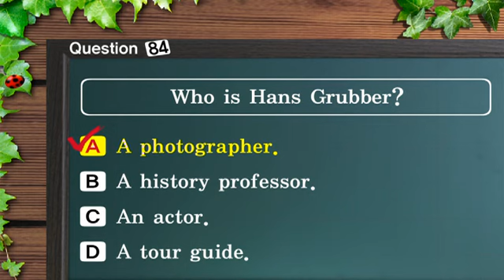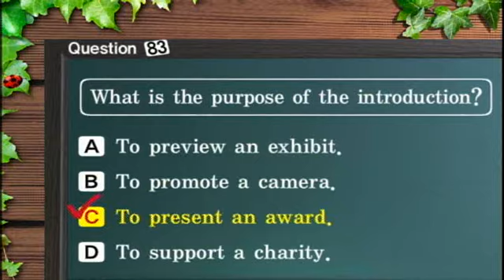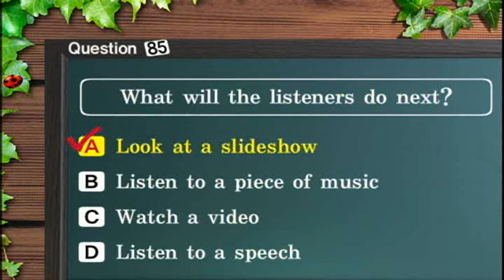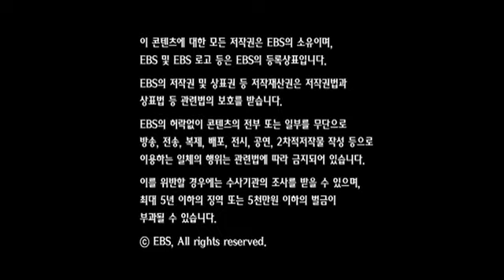EBS토익_LC_10강_2012년01월_김태우_ebslang.wmv